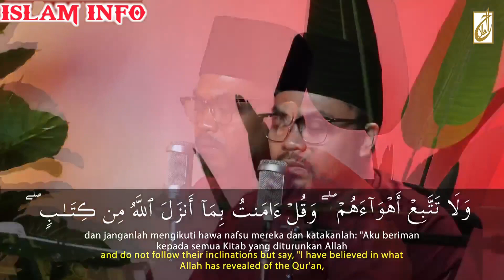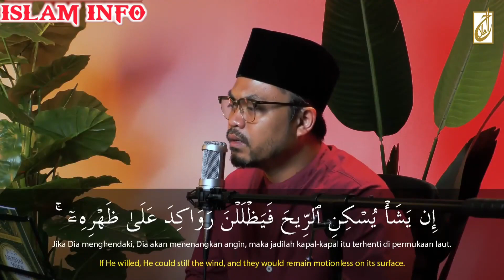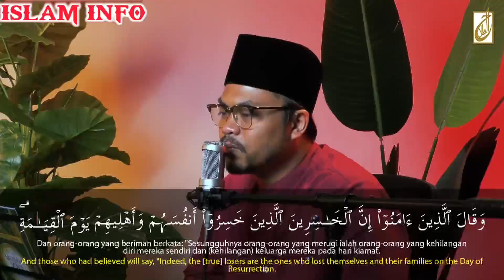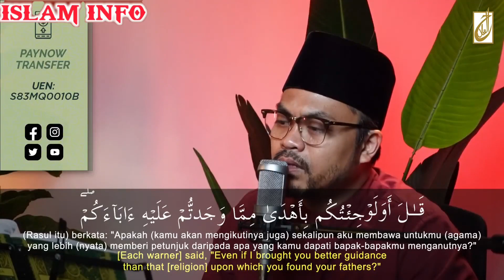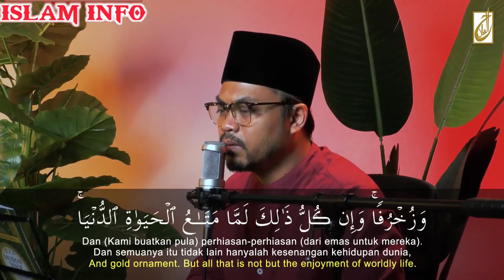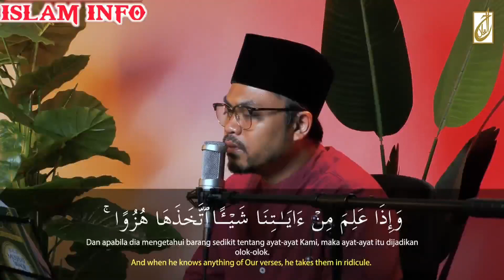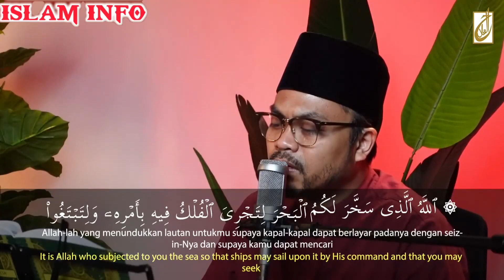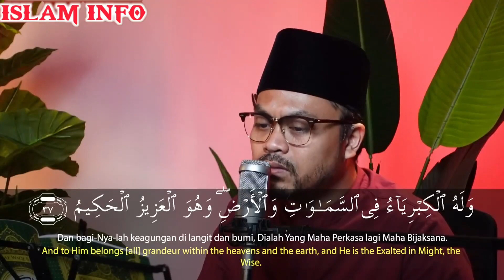Read and Listen Para 25 Quran Recitation Full HD